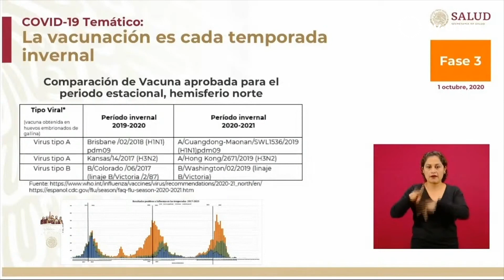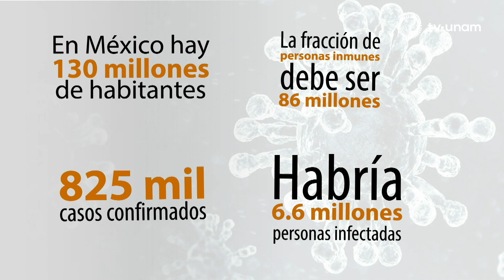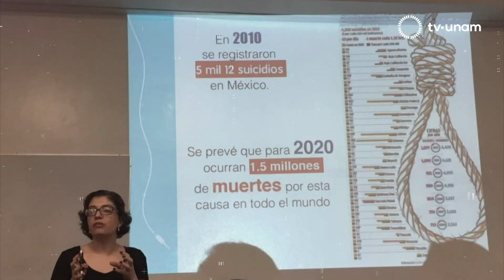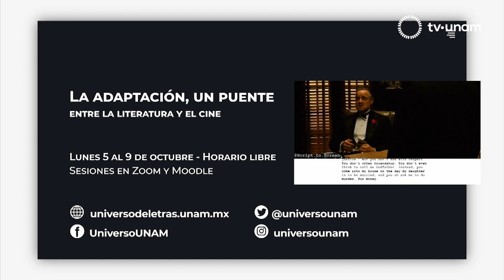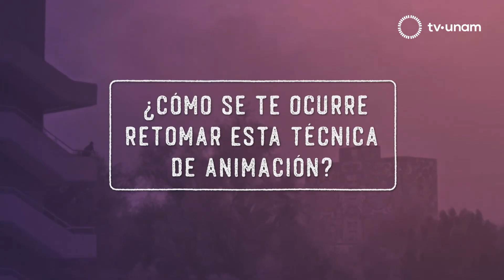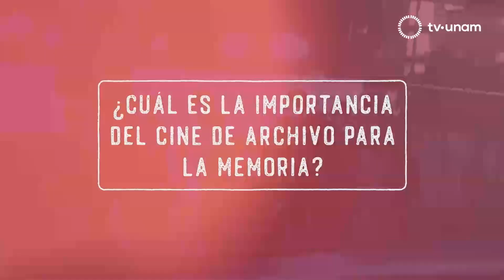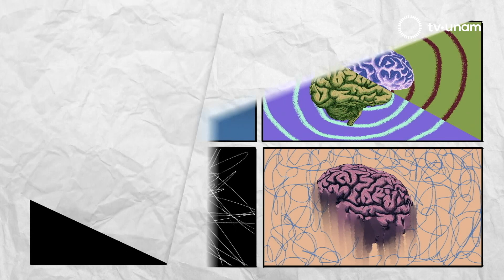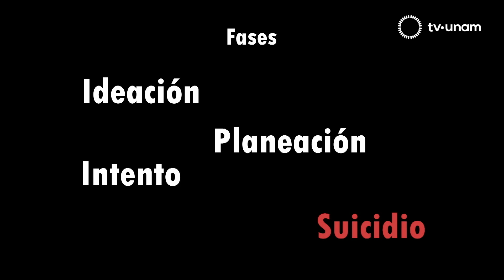Suicidio y pandemia, un problema de salud pública. La UNAM responde 140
Invitada:
Dra. Paulina Arenas, responsable del Centro Comunitario de Atención Psicológica “Los Volcanes” de la Facultad de Psicología.

El suicidio es un comportamiento que puede prevenirse si ponemos atención a las señales de alerta que las personas mandan. En los últimos años ha habido un incremento constante de este acto no solo en México sino en el mundo. Por eso se considera un problema de salud pública.

En la UNAM Responde abordamos este tema sensible y se explica cómo la UNAM cuenta con diversas formas de apoyo y tratamiento de este problema de la mano de especialistas. Rosa Brizuela platicó con la Dra. Paulina Arenas, responsable del Centro Comunitario de Atención Psicológica “Los Volcanes” de la Facultad de Psicología.

“Es un comportamiento y lo entendemos como una serie de conductas asociadas con pensamientos, emociones y acciones de tipo autodestructivo que tienen como principal característica el deseo de acabar con la propia vida”

“En el 75% de los casos, las personas que se quitaron la vida llegan a tener algún tipo de trastorno mental asociado, por ejemplo, la depresión, trastorno de ansiedad, incluso trastornos de personalidad llegan también a estar relacionados con esta problemática”

“Con este tema de la pandemia estamos aislados en poco contacto con los demás y esta sensación de aislamiento además de falta de contacto y de apoyo social es uno de los elementos en materia del contexto que pueden estar presentes para que esta acción se dé. Puede ser que esta pandemia pase, no sabemos cuándo va a ser eso pero ha habido un gran aumento del desempleo,  todo eso está sumando mucho a la necesidad de contar con herramientas que le permitan a las personas enfrentar estas situaciones” (Dra. Paulina Arenas)

De acuerdo a la especialista universitaria, la población de hombres y mujeres jóvenes entre 15 y 29 años es la más afectada por la tendencia al suicidio.

Si quieres saber más puedes consultar:

Facebook: Centro Comunitario de Atención Psicológica “Los Volcanes” y al número 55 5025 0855.

eneo.unam.mx

psiquiatria.facmed.unam.mx

misalud.unam.mx/covid19

 Nuestras secciones:

El Dr. Carlos Rosales, del Instituto de Investigaciones Biomédicas: Habla sobre la inmunidad de rebaño, en México se necesitaría que 86 millones de personas ya se hubieran contagiado para declarar a una población inmune al virus del SARS-CoV-2

Cultura UNAM: Presenta “Cartografía de la resistencia” una serie de intervenciones coreográficas que conmemoran el Movimiento Estudiantil del 68. Invita danza.unam.mx De martes a domingo a las 20:00 hrs.

Universo de Letras te invita al taller titulado “La Adaptación, un puente entre la literatura y el cine” que se imparte del lunes 5 de octubre al 9 de octubre  en horario libre a través de zoom. Consulta los detalles en universodeletras.unam.mx

Flavio Florencio: Entrevistó a Lorena Padilla, del Instituto para las Mujeres en la Migración A.C sobre las caravanas de hondureños que desean migrar a Estados Unidos. Las autoridades mexicanas han dicho que ante el riesgo por COVID podrían ser detenidos si cruzan ilegalmente. La organización ve esta actitud como una amenaza a los derechos humanos.